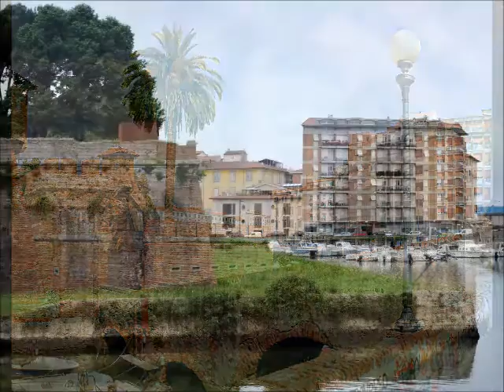VENEZIA Francesco Guccini